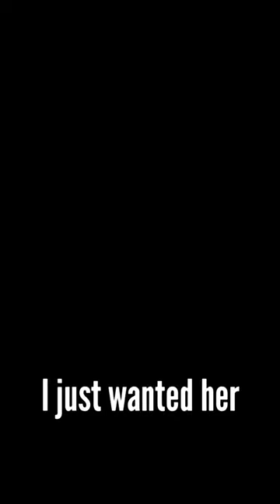Asking Friends “How Good Are You At Getting Girls?” gone bad..